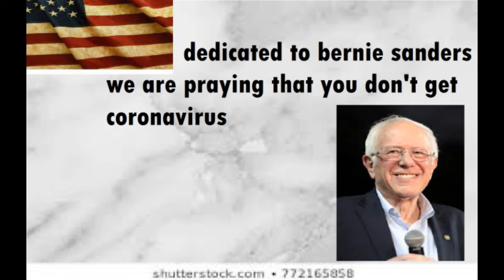Toxic Minecraft parody definitive edition not featuring biggie cheese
don't own the clips or the music